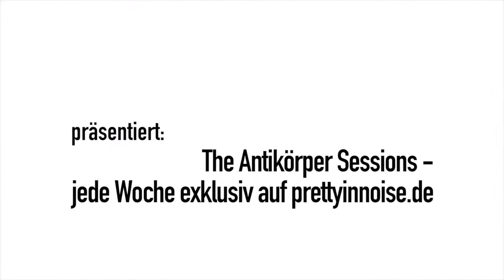LÜGEN - The Antikörper Sessions 13.08.2020 Preview Teaser Video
Offizielle Premiere: Donnerstag 13. August 2020 18 Uhr exklusiv auf prettyinnoise.de

THE ANTIKÖRPER SESSIONS WITH MARK KOWARSCH.
Exclusive performances of unique independent artists.
Every week on prettyinnoise.de
Artwork & Video Processing: Alexandra de Looze
Audio Technology: Florian Weber
Logo Design: Christof Kather
Video Design: Andreas Simon
Artwork Editing: Oliver Best
Audio Equipment: Michael Wollnitz
Aesthetic Consultation: Alfred Hilsberg
Inordinate Amount Of Power & Oversized Control: Marc Michael Mays

CONNECT WITH THE ANTIKÖRPER SESSIONS